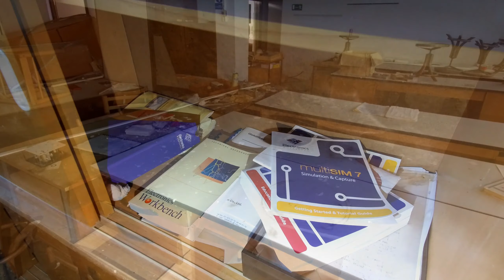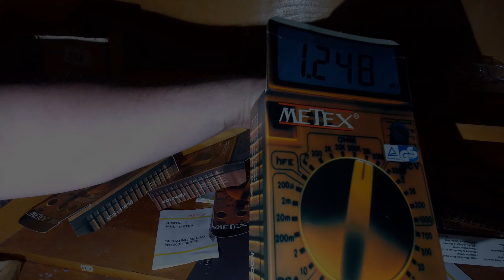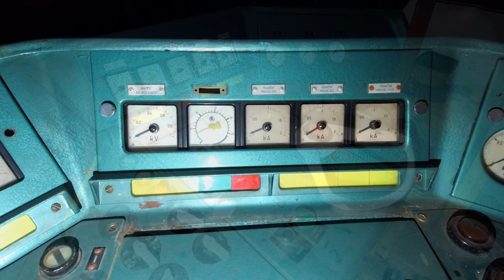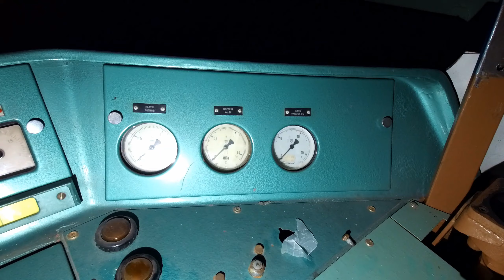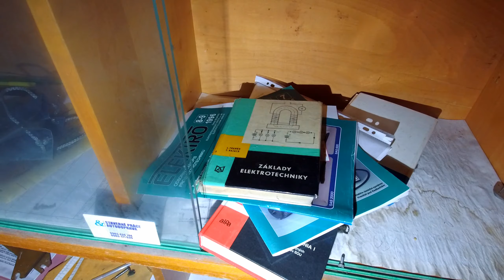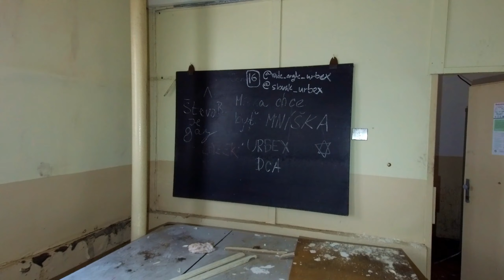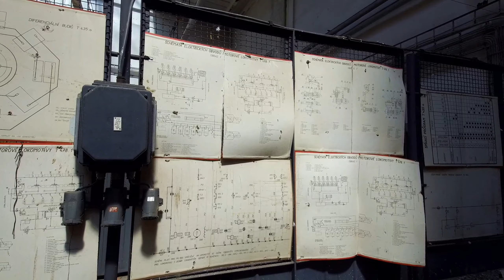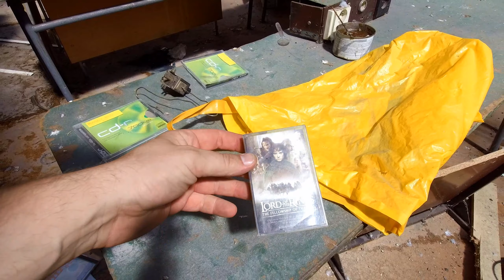Opustená Lokomotíva v Budove 🚂 Bratislava 🚆 Ivan Donoval 🚂 Urbex Dokument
Sleduj moj kanal pre dalsie videa, neodporucam nic z videa napodobnit co uvidite. Video je informativne a opisuje historiu miesta. Vo videu sa nenachadzaju deti ani neplnolete osoby